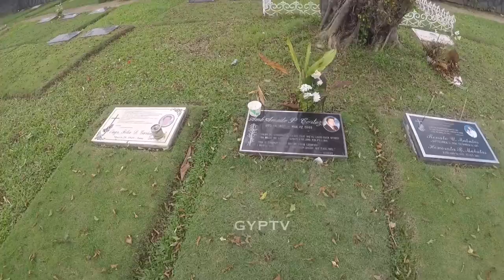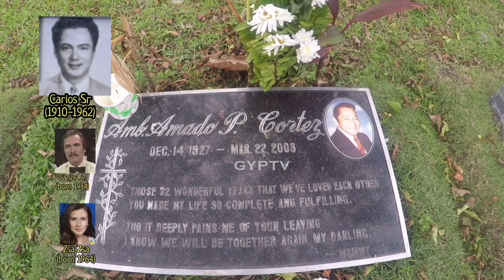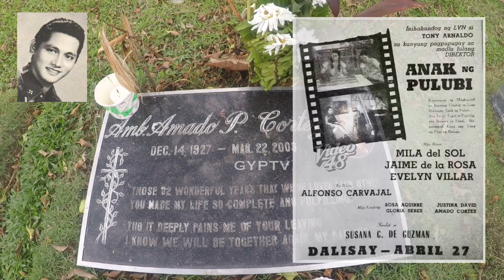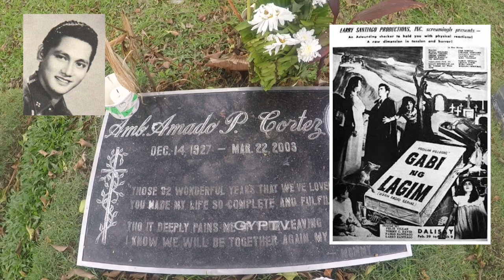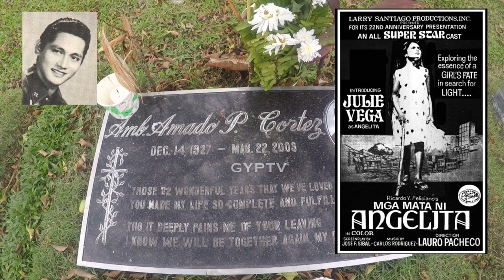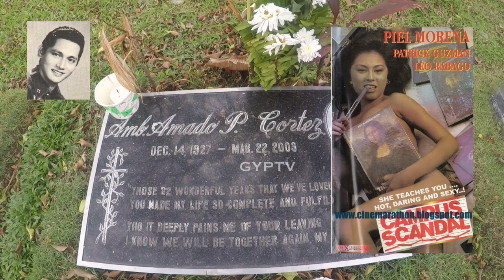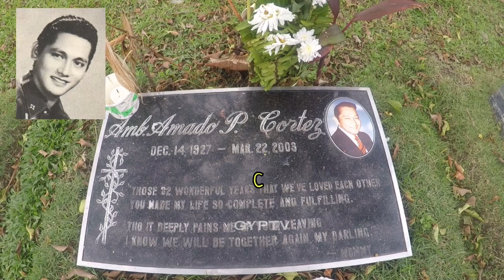Gravetour of the Famous E13b🇬🇧 | Amado Cortez | Loyola MP -Marikina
ENGLISH SCRIPT

In this video we visited the final resting place of AmadoCortez ArsenioPadilla at LoyolaMemorialPark in Marikina City.